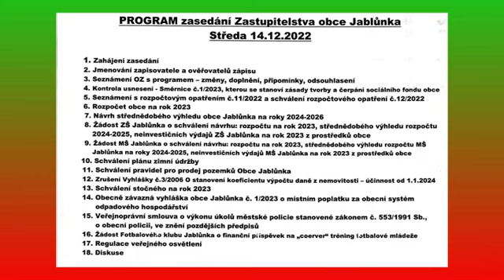Zastupitelstvo Jablůnka 14 12 2022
Jednání našich zastupitelů